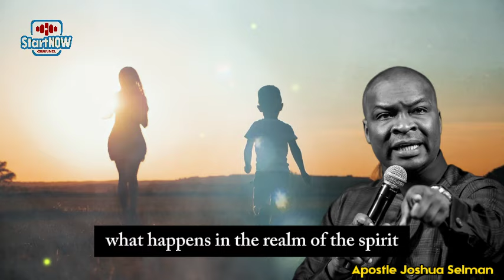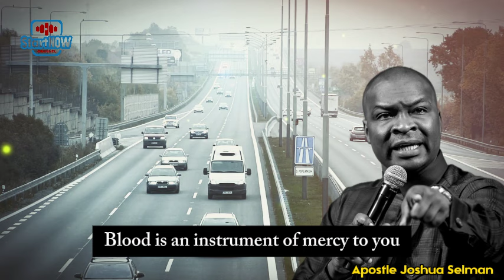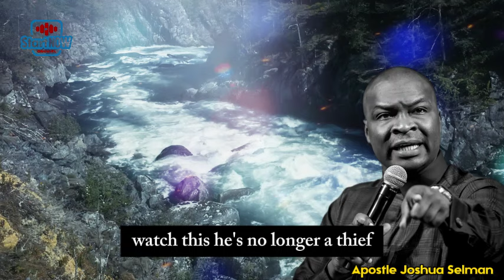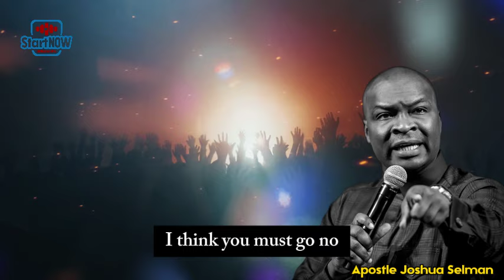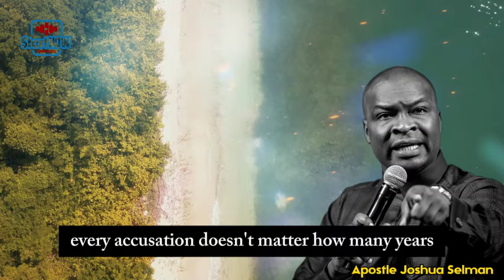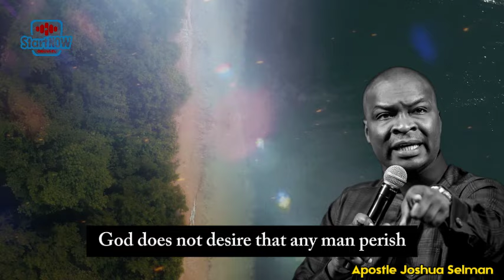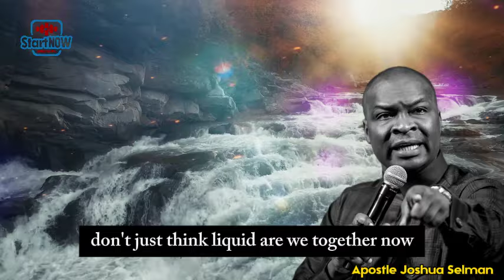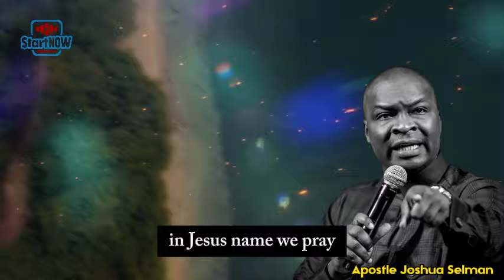HOW TO PROPERLY ENGAGE THE BLOOD OF JESUS | APOSTLE JOSHUA SELMAN